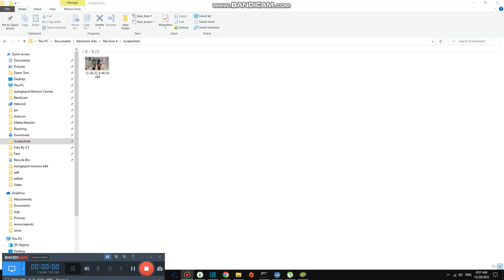Last to Stop Making Eggnog Wins Present #3,349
Today we are doing a challenge last to stop making Eggnog Wins present